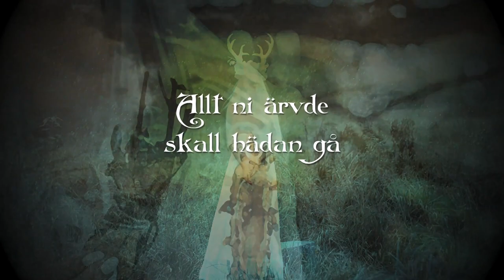Fejd-Strilja (Live with studio song and lyric video)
I got the feeling to editing my own live recording in combine with a lyric video to this song.